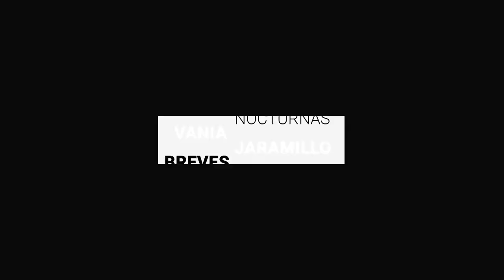Exigen pruebas negativas de Covid para entrar a San Miguel de Allende | BrevesDeLaZona📰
Te compartimos LoÚltimo de este lunes
- Negativa en Pénjamo obliga a colectivo a instalar ofrenda por los desaparecidos en comunidad El Sabino.
- Exigen pruebas negativas de Covid para entrar a San Miguel de Allende.
- Buscarán tercera reunión con integrantes de comunidad LGBTQ y los 36 diputados.